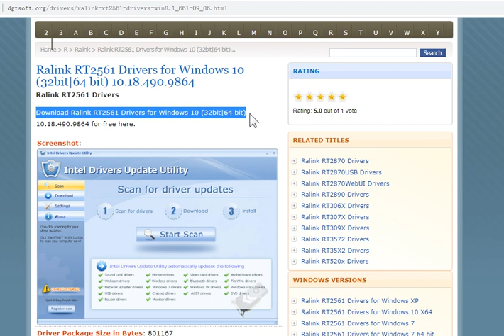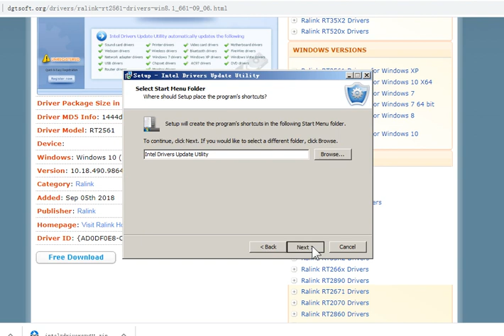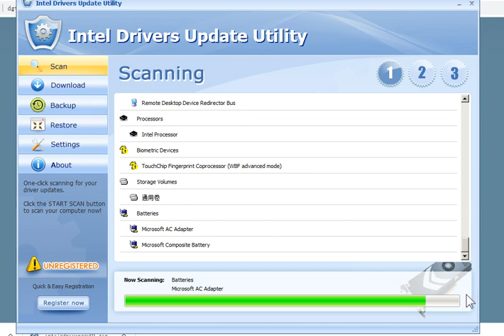Ralink RT2561 Drivers for Windows 10 (32bit|64 bit) 7.38.759.4808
Ralink RT2561 Drivers
Download Ralink RT2561 Drivers for Windows 10 (32bit|64 bit) 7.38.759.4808 for free here.